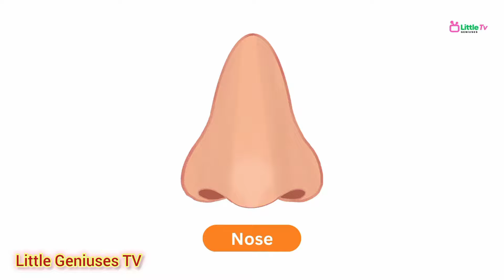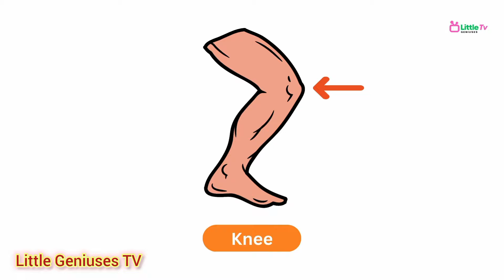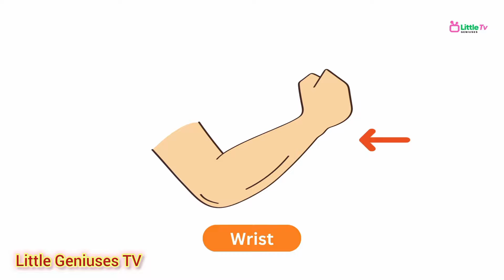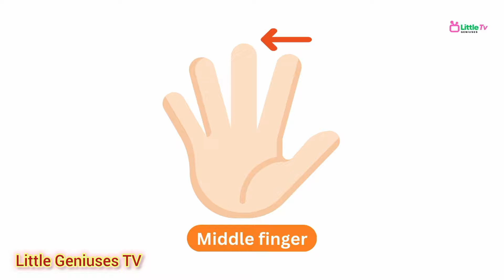Parts of the Human Body | Learn Parts of Body | Body Parts in English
Parts of the Human Body | Human Body Parts | Body Parts in English | Learn Parts of Body
Body Parts in English | Learn Parts of Body | Human Body Parts | Parts of Body in English
Learn Parts Of Body Name | Human Body Parts | Parts of Body Name in English
Parts of the Human Body for Learning

Discover the fascinating world of body parts with Little Geniuses TV! Our educational video explores the human body, teaching kids about organs, muscles, bones, and more in a fun and engaging way. Join us on an exciting journey to learn about anatomy and how our bodies work.

Related Key words and Queries:-
body parts
parts of body in English
human body parts in English
30 body parts name
أنشودة الحروف نسخة 2 - ألف أرنب يجري يلعب - Arabic Alphabet song
part of the Human body